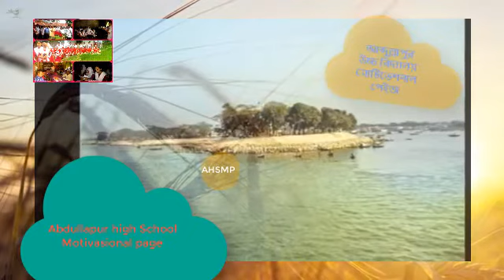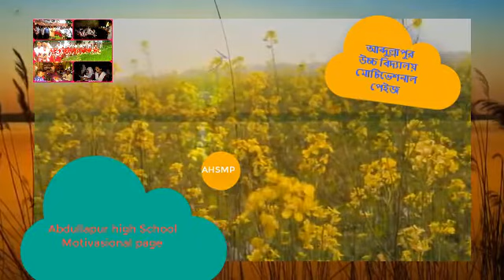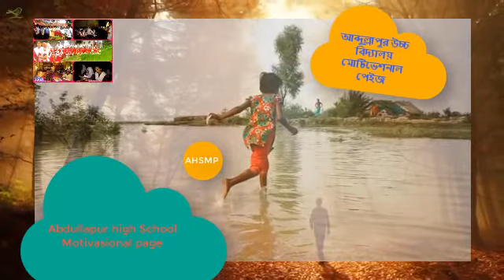এই পদ্মা এই মেঘনা এই যমুনা সুরমা নদী তটে